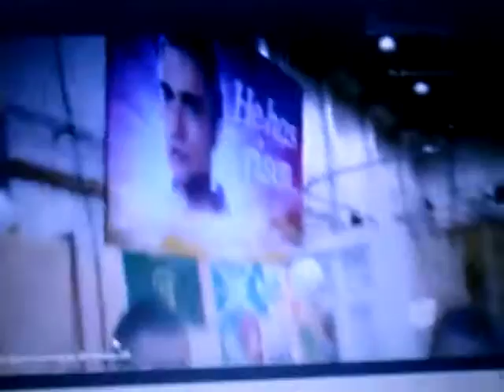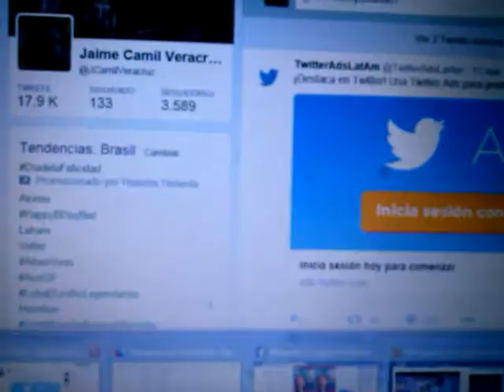Jaime Camil Lanzate 2016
Créditos a Univision.